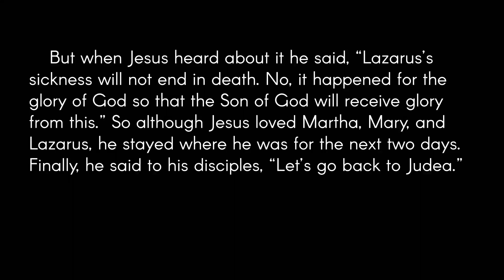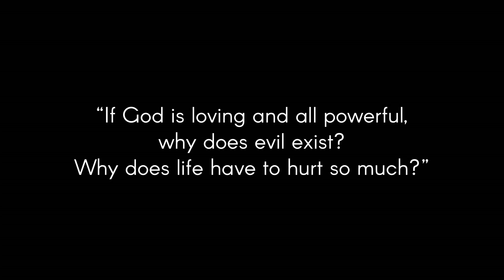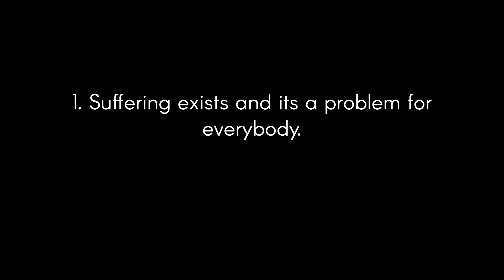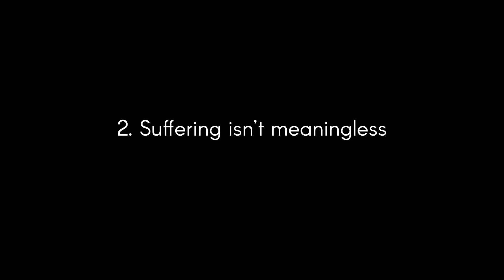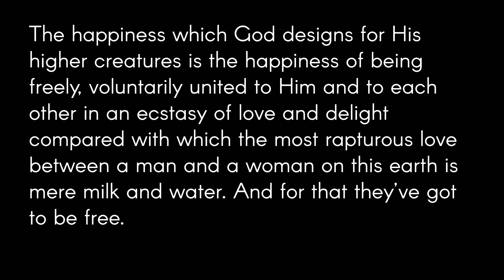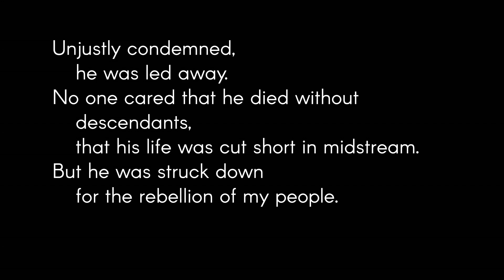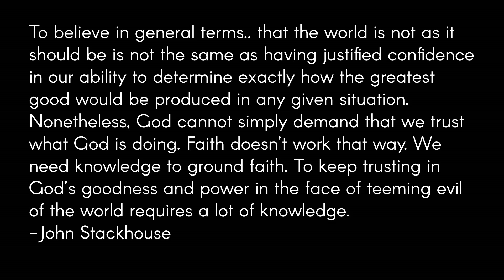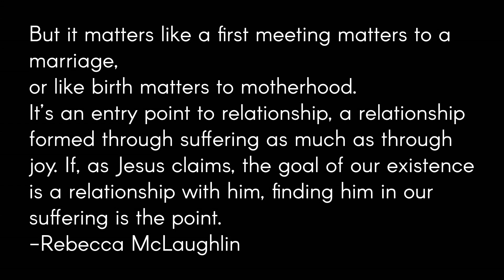"The Problem of Suffering" Sermon by Jon Pasiuk November 14, 2020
Sorry, we don't have full video on this one!
In this sermon we tack the question, "If God is good and powerful, why do evil and suffering exist?"